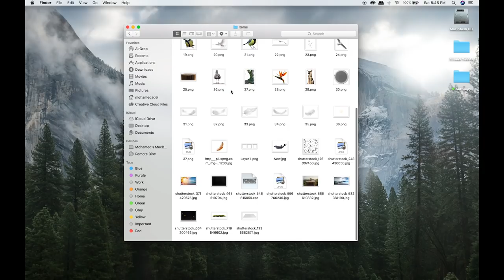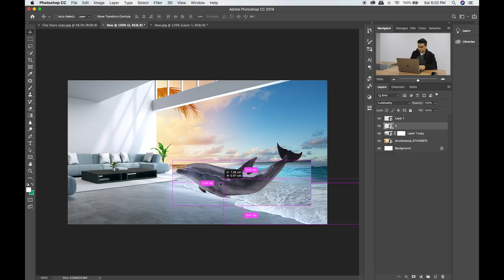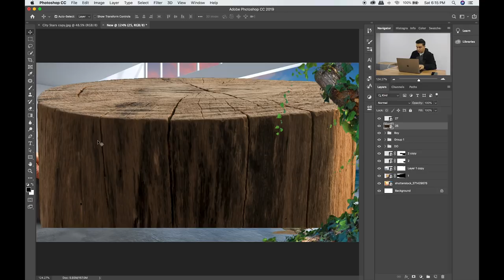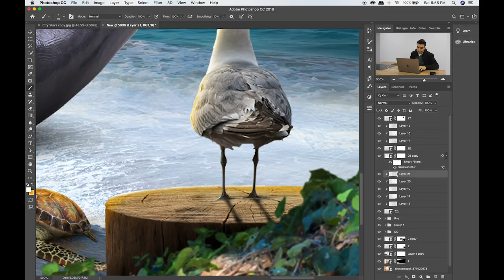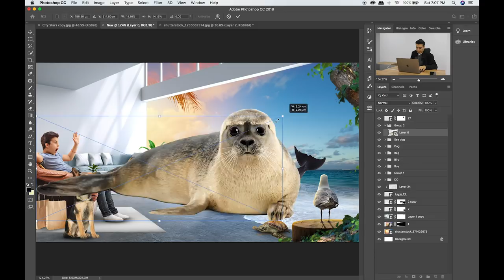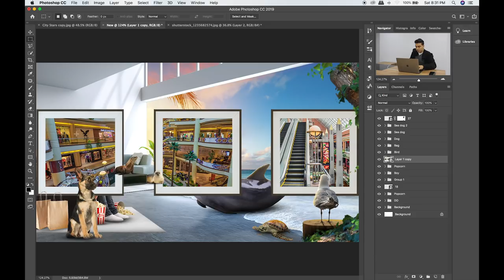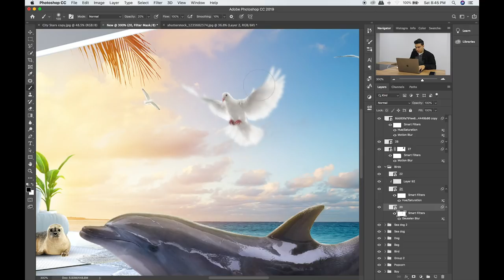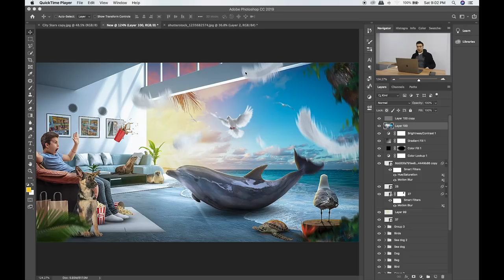Sea world in the living room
This lesson is mainly about the sea world in the living room.
Using Photoshop to create a fantasy world by manipulating pictures together.

Have fun!